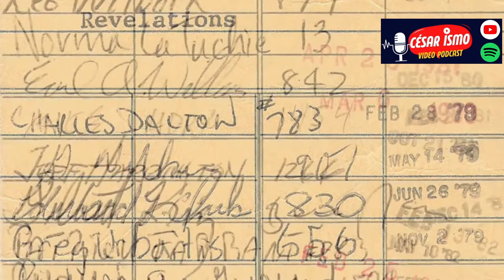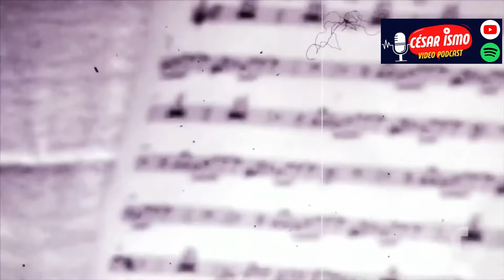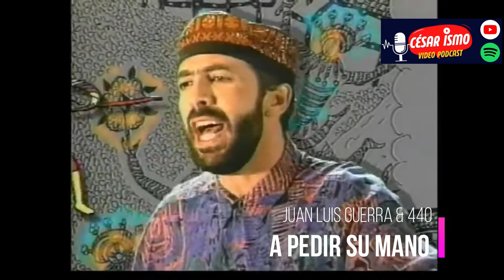BACHATA ROSA 🌹 Analizo Juan Luis Guerra - Reacción | Historia del disco que cambió para siempre BACH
Bachata Rosa 1990, de Juan Luis Guerra y 440 cambió para siempre la posición de la bachata en Rep. dominicana y dio a conocer al mundo entero este estilo sin igual...

00:00 Introducción Musical Bachata Rosa
00:57 Inicios Juan Luis Guerra
02:08 Soplando 1984
02:58 Mudanza y Acarreo 1985
03:24 Mientras Más lo Pienso... Tú 1987
03:53 Ojalá Que Llueva Café 1989
05:16 Bachata Rosa
06:42 Romance Rosa
07:22 Historia de la Bachata
08:10 Éxito Bachata rosa y Premios
08:56 Influencias de Los Beatles
09:29 Sencillos Bachata Rosa
09:37 La Bilirrubina
10:17 Burbujas de Amor
11:32 Estrellitas y Duendes
12:22 Bachata Rosa
13:25 A Pedir Su Mano
14:00 Como Abeja al Panal
15:16 Conclusiones
16:05 Covers de Bachata Rosa
16:05 Coldplay - Bachata Rosa Cover
16:18 Mon Laferte - Bachata Rosa Cover
16:26 Gepe - Bachata Rosa Cover
16:56 Debi Nova - Bachata Rosa Cover
17:27 Juliana - Burbujas de Amor Cover
17:50 Natalia Lafourcade - Burbujas de Amor Cover
18:01 Alex Cuba - La Bilirrubina
18:21 Ale Ferreira - La Bilirrubina

Todos mis vídeos son desmonetizados por Copyright. Si quieres ayudarme a seguir creando contenido en YouTube te invito a apoyarme con tu me gusta y compartiendo el vídeo 🙏🏽